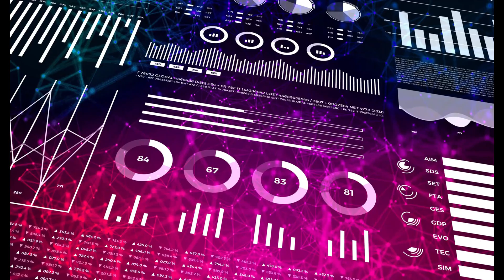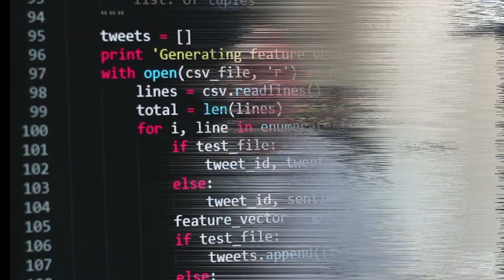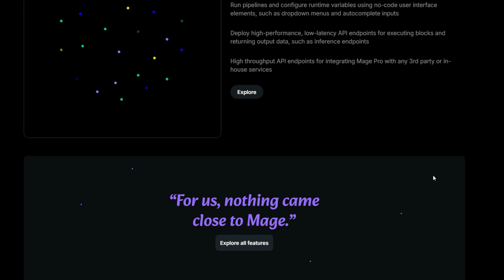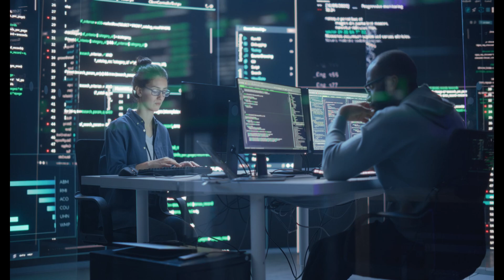5 Tools Every Data Engineer Needs In 2025 (Plus a Game-Changer!)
Are you ready for 2025?
These 5 essential tools will set you up for success as a data engineer—plus, there’s a surprise tool at the end that could change the game!

👇 Which of these tools do you already use? What did I miss? Drop a comment!

💬 Drop a comment: Which tool do you think will be the most important in 2025?

📌 Timestamps:
00:00 - Intro (Can you guess the 5 tools?)
00:27 - Tool #1: SQL (Still the King, But…)
01:25- Tool #2: Python (Pandas, Polars & Automation)
02:27 - Tool #3: Apache Spark (Big Data Processing at Scale)
03:28 - Tool #4: dbt (The ELT Transformation Powerhouse)
04:25  - Tool #5: Airflow (Or Prefect) – Workflow Orchestration
05:55 - Surprise Tool: Mage AI (A dbt Disruptor?!)
7:32 -  Wrap-Up & How to Start Learning Today

Looking for more business related data content -